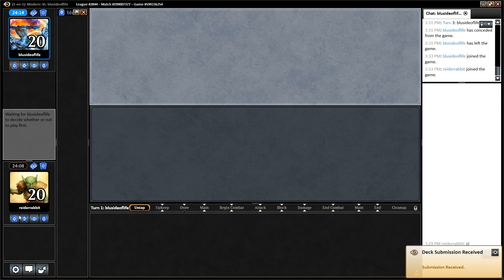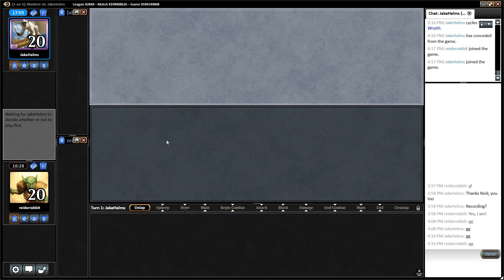Red-Green Ponza - Modern | Channel Reid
R/G Ponza is an old-school land destruction deck that might be a contender with the return of Bloodbraid Elf! Cascade into Stone Rain, Molten Rain, or Blood Moon and mana screw your opponent!
Match 1 – 00:02:20
Match 2 – 00:11:54
Match 3 – 00:38:24
Match 4 – 01:03:34
Match 5 – 01:31:26
ChannelFireball.com is the premier source for Magic: The Gathering strategy content, singles, and supplies.